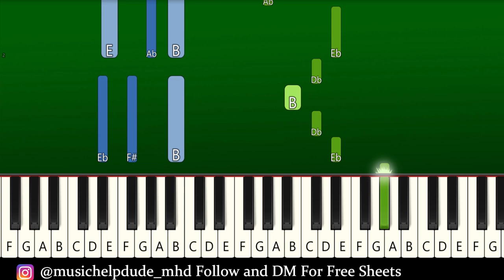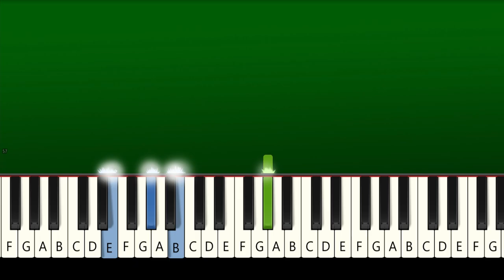BoyWithUke - idtwcb (friends) - Piano Tutorial [EASY]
BoyWithUke - idtwcb (friends) - EASY Piano Tutorial | TikTok